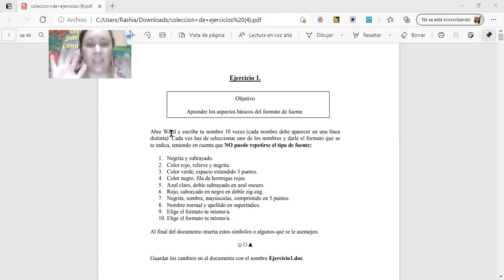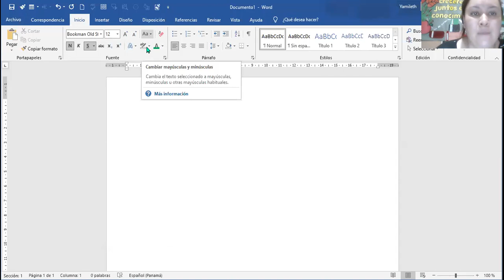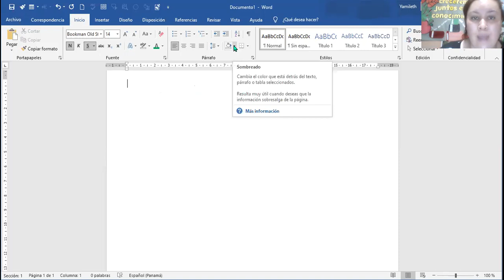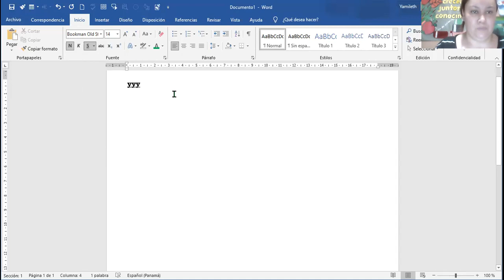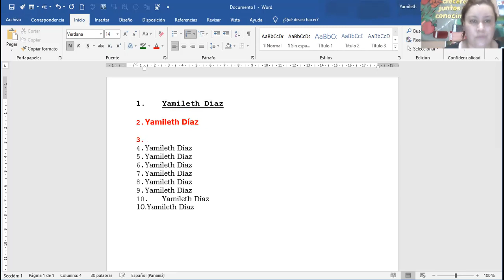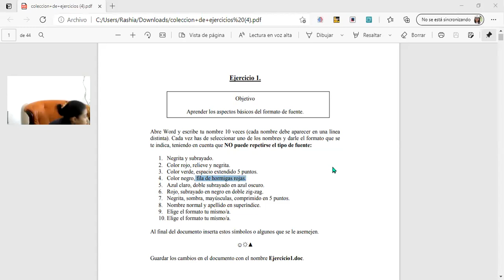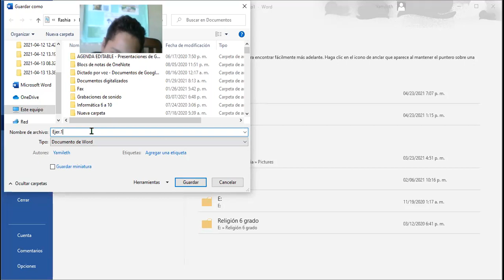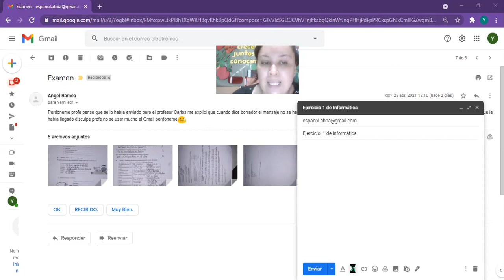8° grado Informática 27/04/2021